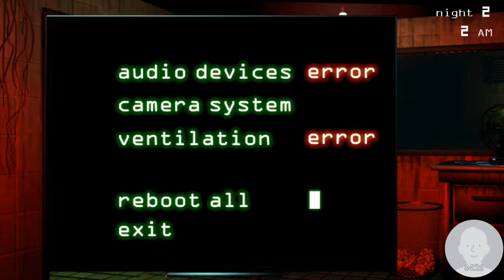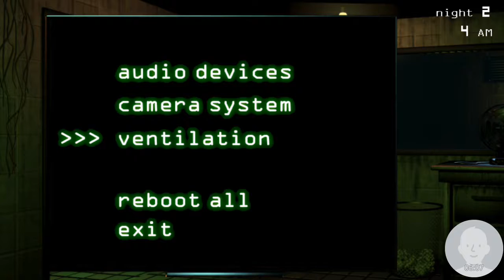READ DISCRIPTION PLEASE!!!!!!!(fnaf 3 pt 2)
Hey um... I accidentally ended the video  when I got jumpscared sorry (of course spring trap😔😣